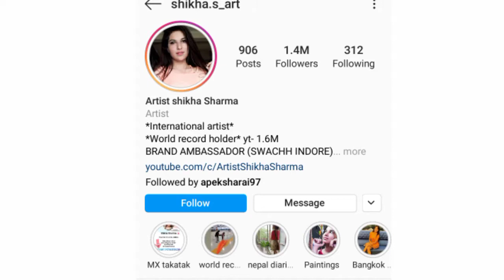Artist Sikha Sharma Biography and Lovestory||Family,education,Age boyfriend Achievements and hobbies